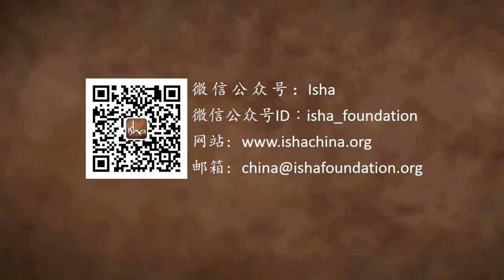妒忌带给我动力，这有错吗？| Sadhguru 萨古鲁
一位学生坦言，嫉妒对她来讲效果非常好。她问萨古鲁把嫉妒当作动力有没有问题。